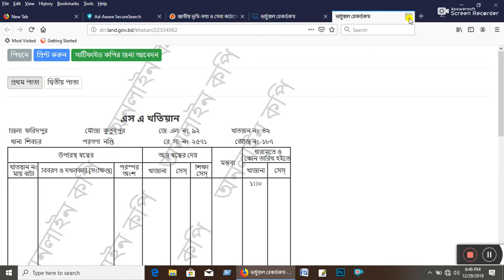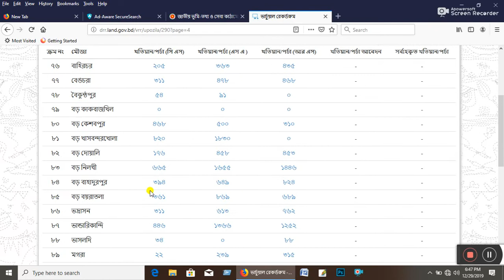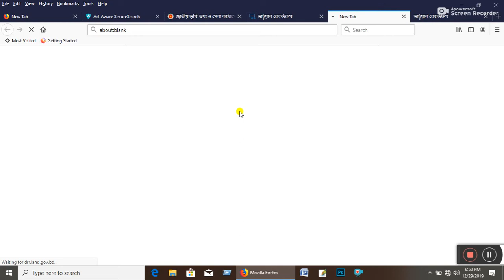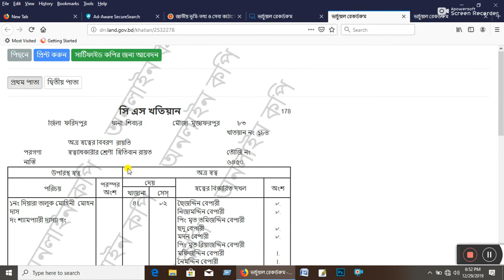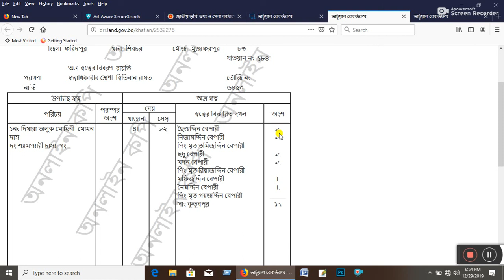পর্চার হিসাব। পর্চ থেকে জমি বের করার নিয়ম। পর্চায় কার কত অংশ তা কিভাবে বের করবেন। আরএস পর্চার হিসাব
আপনি কি সার্ভেয়ার -আমিন বা মহূরি হতে চান?
জমি জরিপ শিক্ষা, আমিনশীপ ৩ মাস, ডিজিটাল সার্ভে ৬ মাস কোর্সে ভর্তি হতে নিচের লিংকে ক্লিক করুন

জমি জমা সংক্রান্ত যাবতীয় বিষয় জানতে আমাদের ইউটুব চ্যানেলে চোখ রাখুন। ও আমাদের ফেসবুক পেইজ এ যোগ দিন।
সার্ভেয়ার-আমিন ও সিনিয়র প্রশিক্ষক
ময়নামতি ডিজিটাল সার্ভে ও মাল্টিটেকনিক্যাল প্রোগ্রাম , বরিশাল সদর

অনলাইনে পর্চার আবেদনের জন্য নিচের লিংকে ক্লিক করুন।